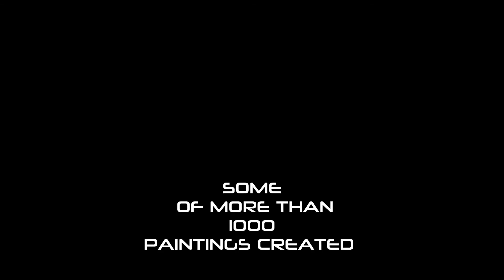LUYZ VOM LYZ CREATOR ARTIST 2